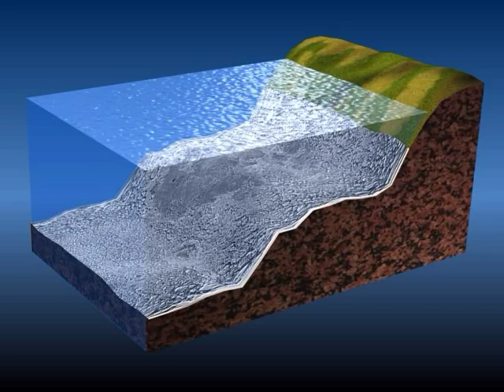大陆架，Continental shelf